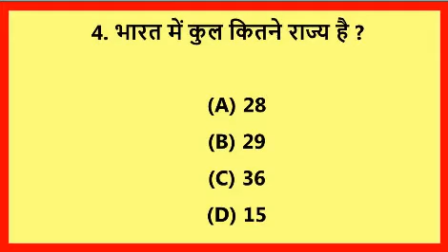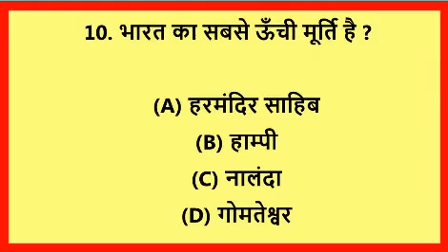GERNAL KNOWLEDGE सामान्य ज्ञान -2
GERNAL KNOWLEDGE सामान्य ज्ञान